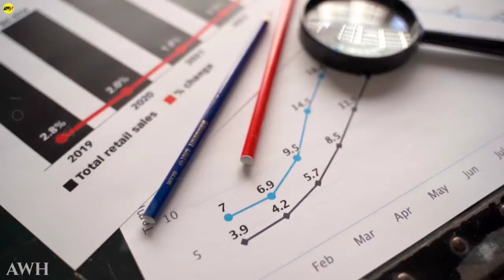Doraemon Most Suspense Movie ? | Doraemon Movie Nobita Super Galaxy Express In Hindi | AWH 🔥🔥🔥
Through this video I have explained to you that, Dark Secrets Of Doraemon Movie Nobita's Jannat No. 1

COVID-19
STAY HOME AND STAY SAFE
(warning ⚠️)
for my viewers
[ Your Queries ]

=Doraemon delete scene
=Doraemon New movie in hindi
=Doraemon movie facts in hindi
=Doraemon episode facts in hindi
=Doraemon  in Hindi
Your important time to give my video 😊❤️